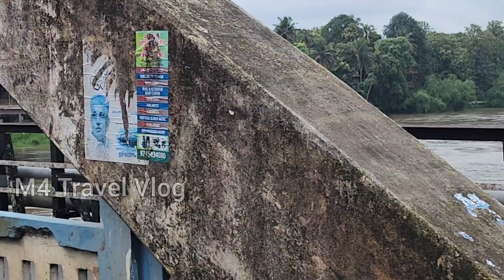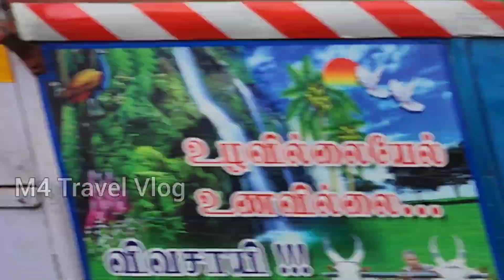വെള്ളപ്പൊക്കം 2023 കാഴ്ചകൾ - 03 | Flood 2023 latest videos